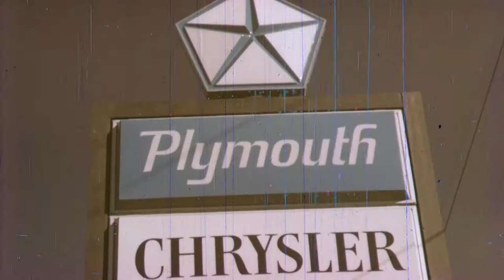Cox Motors Chrysler Plymouth Ad (1971) [FTD-0157]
35mm scan
Commercial for Cox Motors in Tulsa, Oklahoma
Bill Cox wants to sell YOU a car!